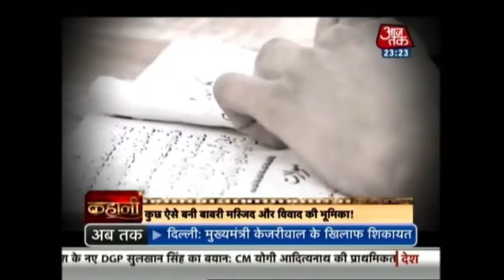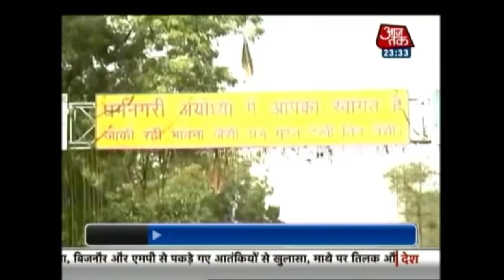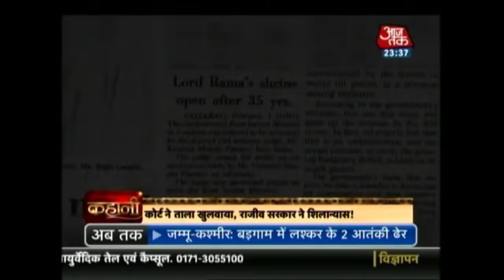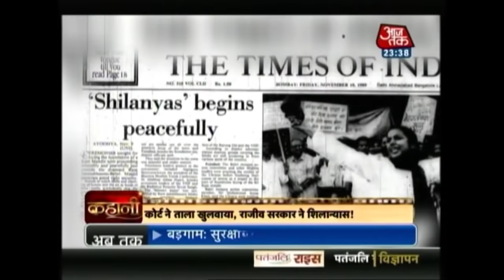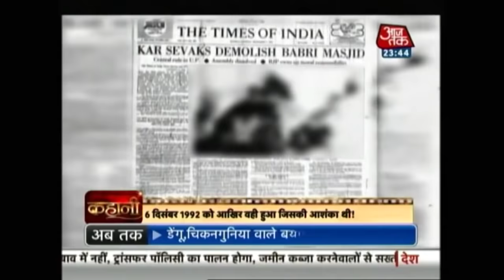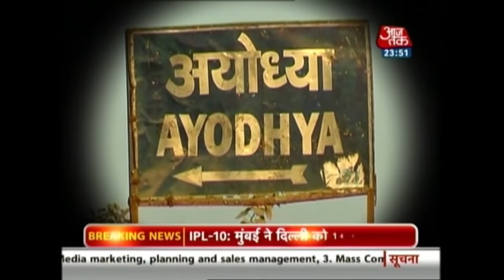Kahani: Story Behind Babri Masjid Demolition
The much delayed Babri masjid demolition trial gets a boost from Supreme Court when it decided to revive charges of criminal conspiracy against LK Advani, Murli Manohar Joshi and other top BJP leaders.